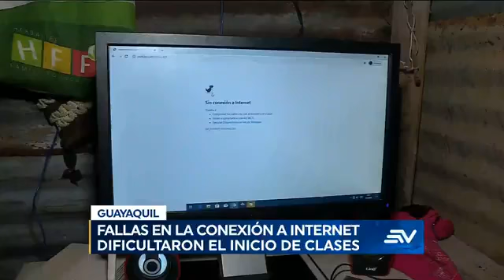ECUAVISA TARDE 01-06-2020 PADRES DE FAMILIA GUAYAQUIL